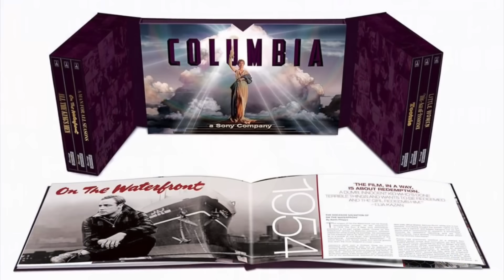My 10 MOST Anticipated 4K And Bluray Releases Of OCTOBER 2024!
A new month and year is upon us and it's time for me to share everything I'm excited for in the month of October 2024!
October Pre-Order Links⬇️
The Blob 4K Steelbook ($35.99)
The West Wing Complete Series Blu-ray ($129.99)
Paramount Scares 4K Set Vol 2 ($63.19)
As Above So Below Blu-ray ($27.99)
Imaginary 4K Steelbook ($29.99)
MaXXXine 4K ($34.49)
MaXXXine Blu-ray ($31.99)
A Quiet Place Day One 4K ($25.79)
A Quiet Place Day One Blu-ray ($28.79)
A Quiet Place Day One 4K Steelbook ($40.79)
Sleepy Hollow 4K Steelbook ($29.99)
Devil 4K ($32.99)
Kinds Of Kindness Blu-ray ($31.99)
Friday Night Lights 4K ($29.49)
Friday Night Lights 4K Steelbook ($35.49)
The Convent 4K ($37.49)
Killers Blu-ray (21.78)
I Walked With A Zombie/The Seventh Victim 4K ($41.99)
I Walked With A Zombie/The Seventh Victim Blu-ray ($27.99)
A Nightmare On Elm Street 4K ($23.79)
The Ring 4K ($24.49)
The Ring 4K Steelbook ($29.99)
To Catch A Thief 4K ($30.79)
Brick 4K ($39.95)
Land Of The Dead 4K ($33.99)
Cowboys And Aliens 4K ($26.98)
Thanksgiving 4K Steelbook ($41.49)
Project A 4K Collection ($99.99)
American Movie 4K ($27.34)
The Sixth Sense 4K ($34.49)
Signs 4K ($34.49)
Death Becomes Her 4K ($32.99)
Ghost 4K ($35.19)
Columbia Classics Vol 5 4K Set ($162.99)
The Wolfman 4K ($32.99)
Gummo 4K ($34.99)
Gummo Blu-ray ($27.99)
Hellraiser 4K Set ($119.99)
In A Violent Nature Blu-ray ($17.99)
Cuckoo Blu-ray ($18.29)
Oddity Blu-ray ($17.59)
Borderlands 4K ($34.49)
Borderlands Blu-ray (31.99)
Borderlands 4K Steelbook ($34.99)
Zodiac 4K ($24.49)
Addams Family Values 4K ($24.49)
Drag Me To Hell 4K ($32.99)
Shocker 4K ($33.99)
Trick R Treat 4K ($31.86)
How The Grinch Stole Xmas 4K ($26.62)
Send Mail To⬇️
Kenny Vetter